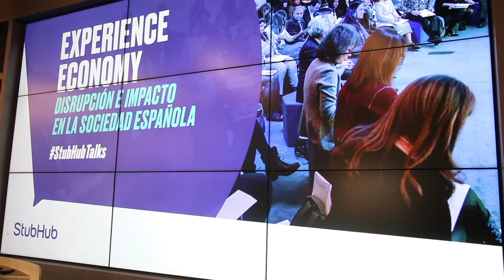Experience Economy: Disrupción e impacto en la sociedad española.